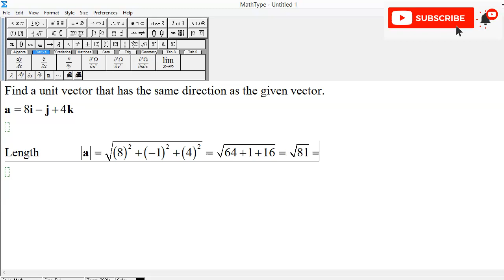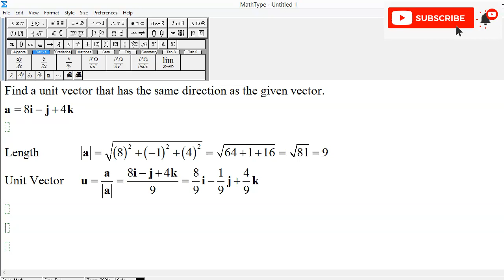Find a Unit Vector that has the same direction as given vector: a = 8i - j + 4k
Find a Unit Vector that has the same direction as given vector:
a = 8i - j + 4k